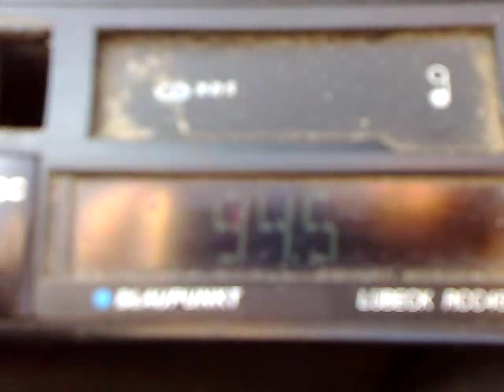11-07-2015 arabic ionoscattering in eastern bucharest